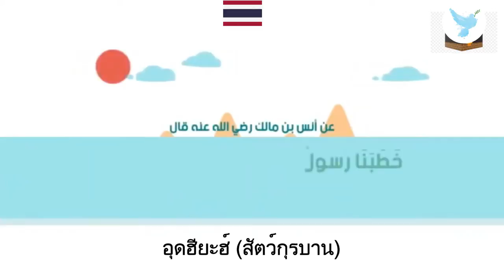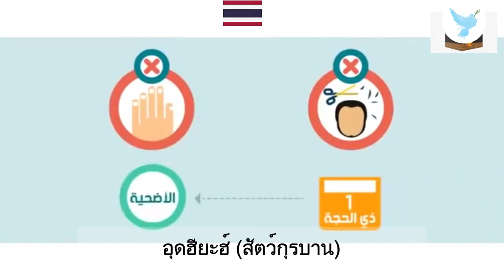อุดฮียะฮ์ สัตว์กุรบาน